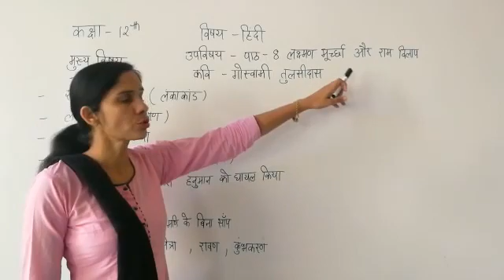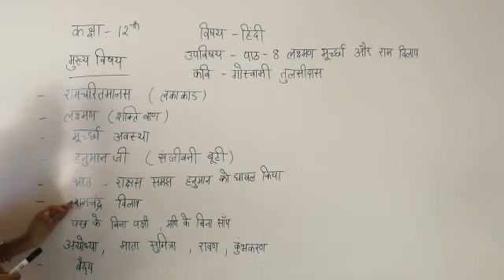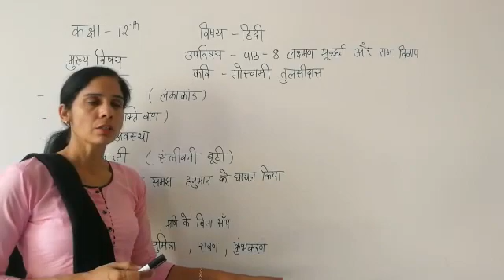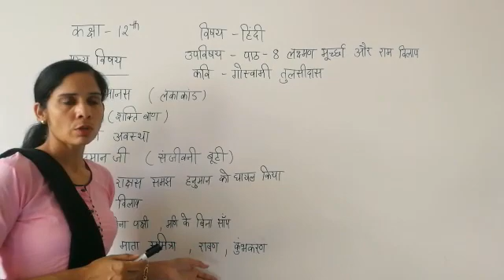JIET CONVENT SCHOOL CLASS- 12TH, SUBJECT- HINDI LESSON- 08